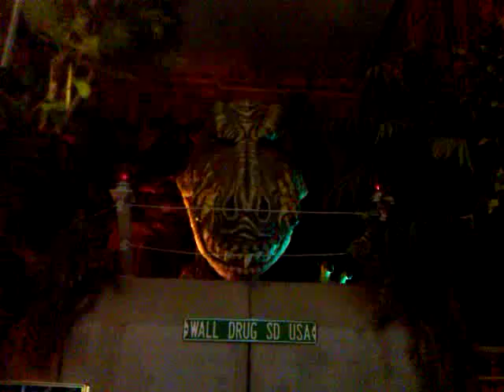Wall Drug South Dakota T-Rex Dinosaur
The scary T-Rex at Wall Drug in Wall, SD!